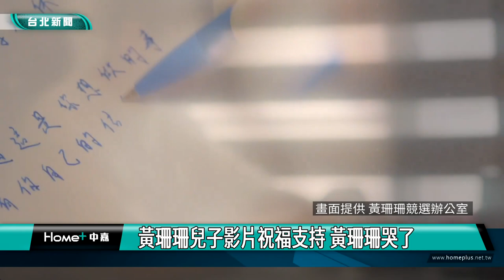黃珊珊|柯文哲|黃珊珊萬人造勢晚會 市民才是城市主人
選戰進入倒數時刻，無黨籍台北市長候選人黃珊珊舉辦大型造勢晚會，現場湧進上萬人次支持，讓黃珊珊相當感動。柯文哲、黃國昌和于美人等人都上台助講，力挺黃珊珊，齊聲呼籲偉大市民才是台北市真正的主人。